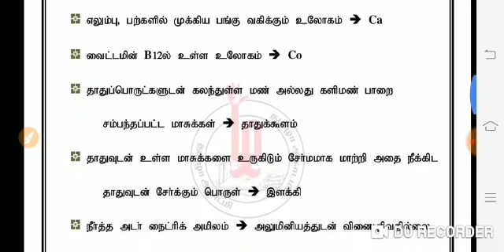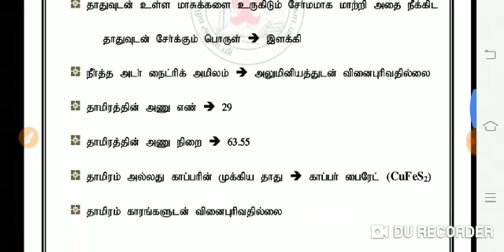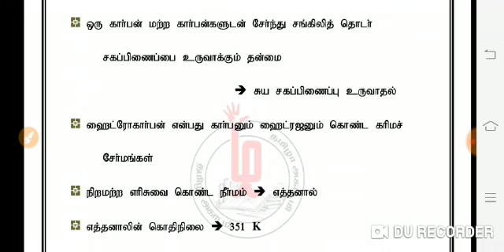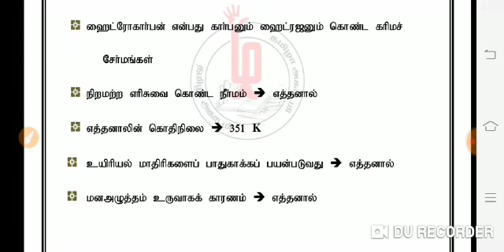Chemistry Most Expected Questions 7 (PDF)|தமிழா அகாடமி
Chemistry Most Expected Questions 7 (PDF)|